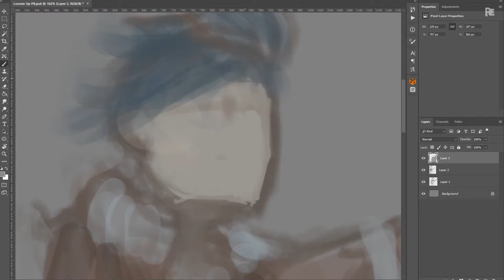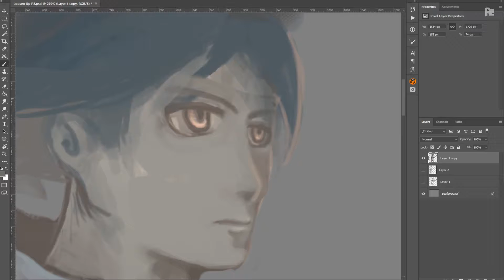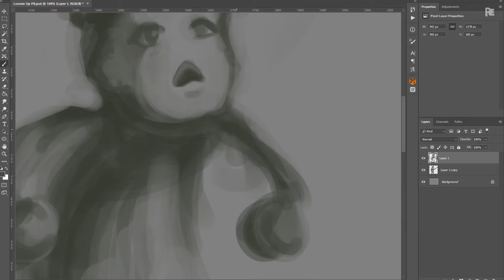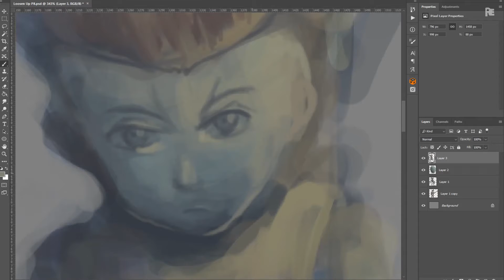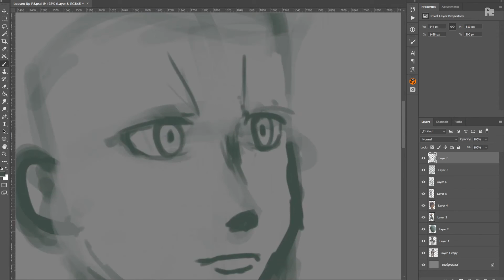Express your Way of Painting - Loosen Up (Page 8)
Still, there's something wrong with the face structure. xD
Time to go back to basic study.

Do you have a problem drawing a face?

Treat us with a cup of warm koffee!